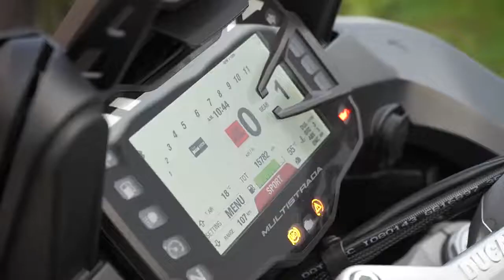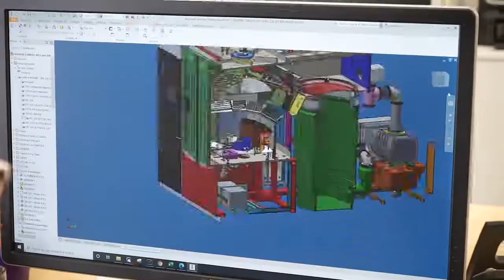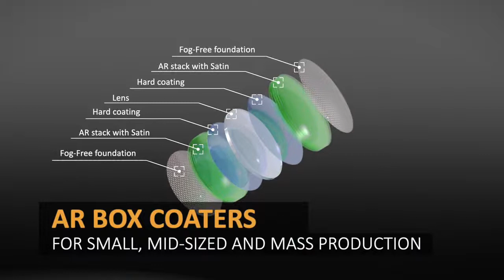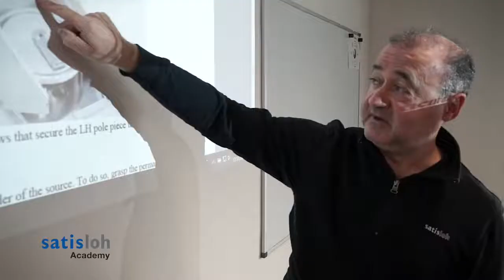Satisloh Global Leader in Optical Coatings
Satisloh has experience in coating lenses since 1965. Discover the world of coatings, get insights in the factory in Italy and learn about coatings.

► About us
Satisloh is a global leader in both the precision optics and ophthalmic markets; manufacturing machines and providing technological solutions for spectacle lens production and precision optics applications. Satisloh provides customized cutting edge solutions and a large variety of surfacing, centering, polishing, coating and finishing equipment, consumables & tools, and services support. Its worldwide presence offers easy access, comprehensive service, competent maintenance, process knowledge and quick responses to all technical and commercial questions